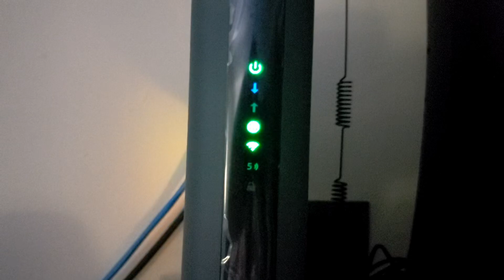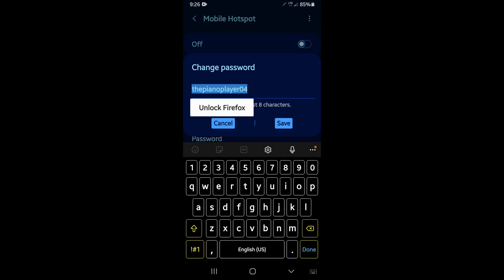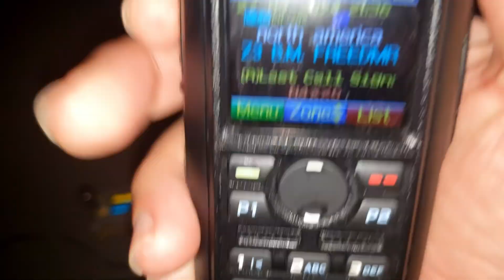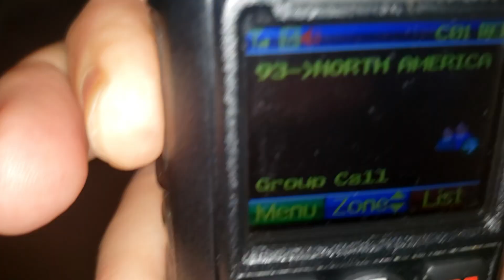RASPBERRY-PI HOTSPOT TO PHONE TO GET ON BRANDMEISTER ON THE ROAD ANYWHERE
I am connecting my Raspberry-Pi Zero W hotspot to my galaxy note 9 smart phone
But you can try your hotspot it may work as-well